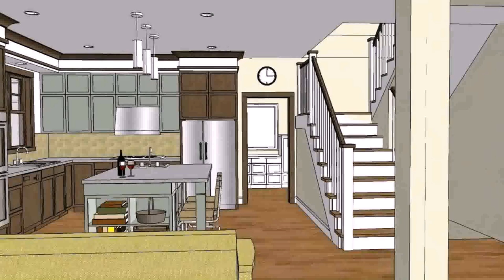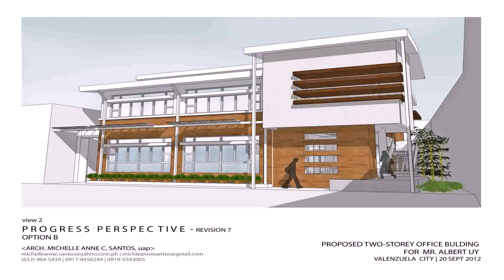Small Craftsman House Plans With Photos (see description)